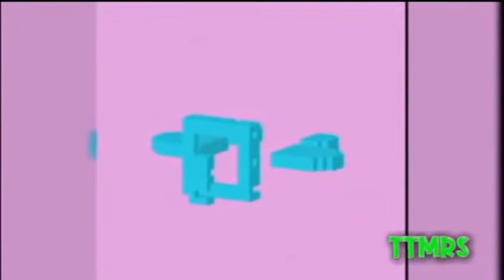Tropical House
NOPALZIN MEXCAL
(TexMexCal)

Tropical House 09-47
THE GOLDEN CAGE
2021

VidEdition By:
Nopalzin MexCal At:
The Time Machine
Recording Studio
Video Design
Pitaya Records
Bondoxo Entertainment
The 33 Degree Prods.
Dallas, Texas.
2021

Measured Perceptions
The Room 34
Pro Rehearsal Studios
Dallas Texas
2020